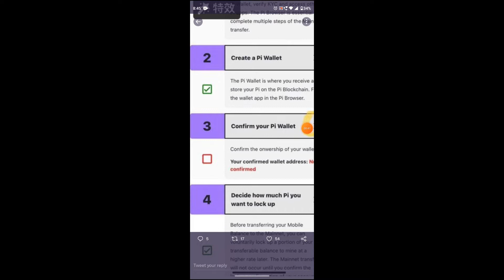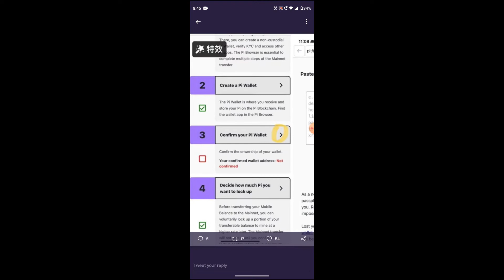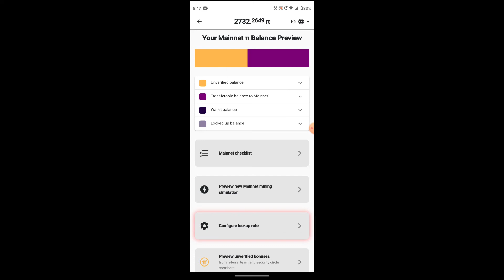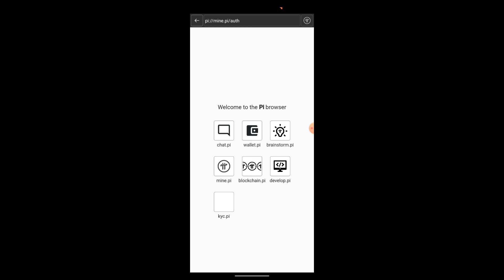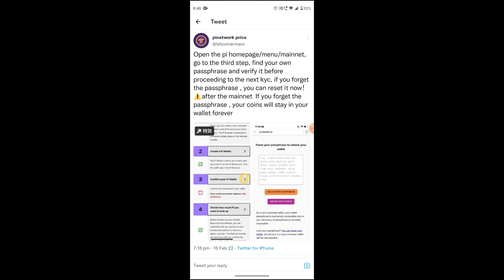PI NETWORK NEW UPDATES CONFIRM THIS STEP BEFORE KYC